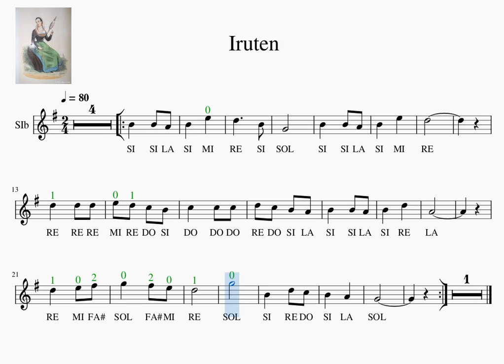Bb 3 Iruten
Trumpet, Euphonium, Clarinet, Soprano Sax, Tenor Sax, Play along